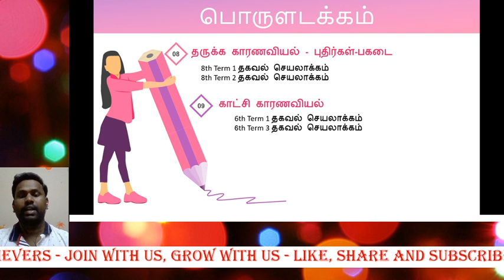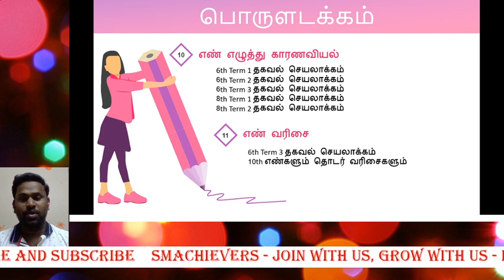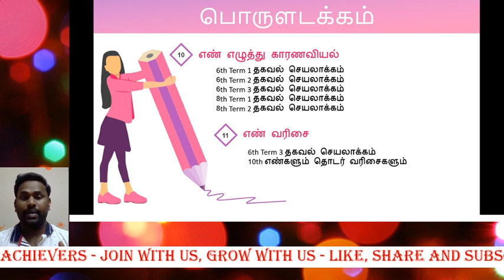Maths material Part 3